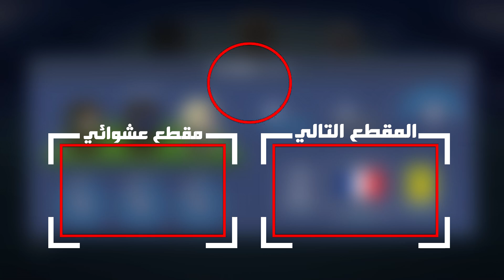تحدي فوت درافت 192 ...!!! اقوى تشكيلات طلعلتلي 😍🔥 ...!!! فيفا 19 Fifa 19 I